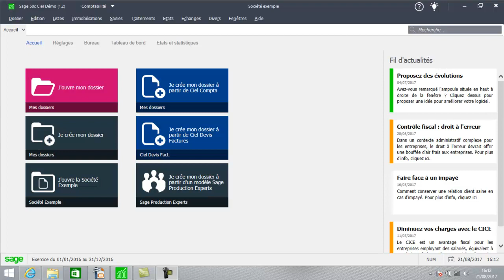SAGE 50c CIEL Compta : La saisie des A nouveaux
Découvrez l'intégralité de la formation vidéo sur SAGE 50C CIEL Compta prémium